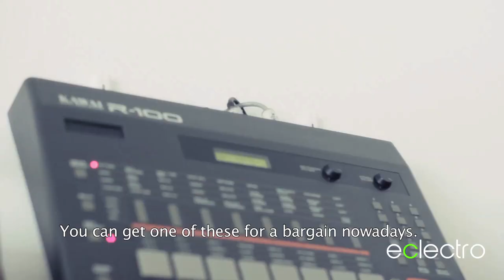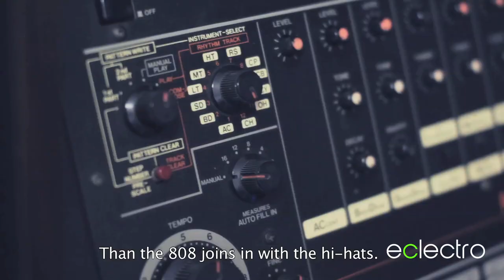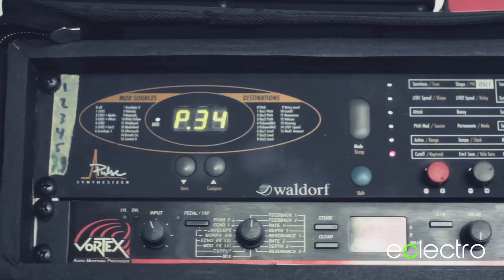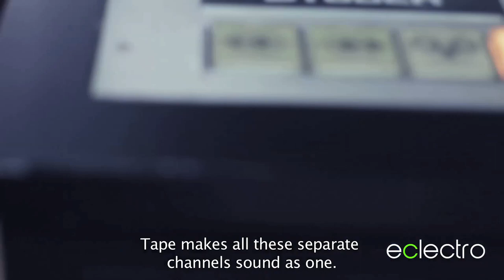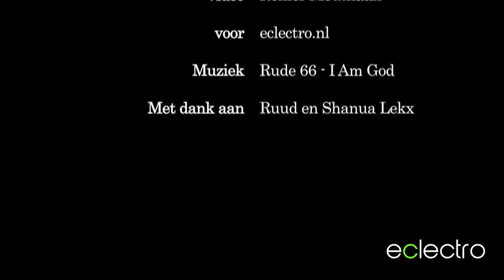Eclectic cooking with Rude 66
The 4th installment of 'eclectic cooking with'. We visited Rude 66 in his home studio in Amsterdam.
He talks about his favorite gear and why the D&R Dayner and the Studer A80 taperecorder are vital for his productions.
Furthermore he explains step by step how his recent track 'I am god' was build.